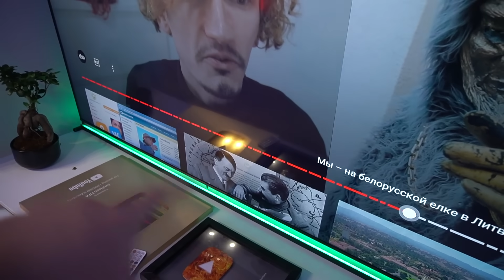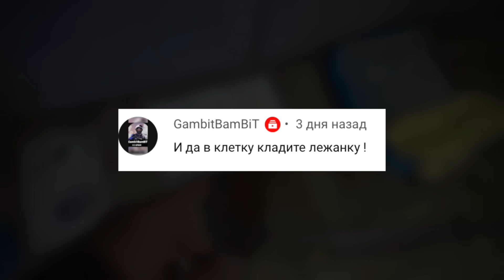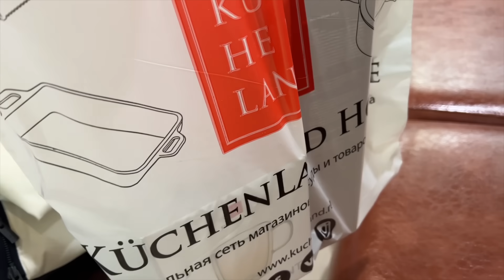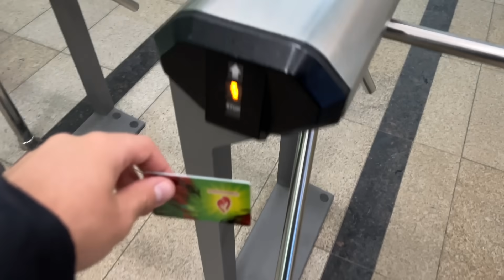ОДИН ДЕНЬ ИЗ ЖИЗНИ В НОВОЙ КВАРТИРЕ | САМЫЙ ЛАМПОВЫЙ ВЛОГ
Мы теперь в Телеграм Один день из нашей жизни!
Дрессируем Иви, новое в студии Максима, в каком графике работает Максим, на каком этапе ремонт на балконе и многое другое...